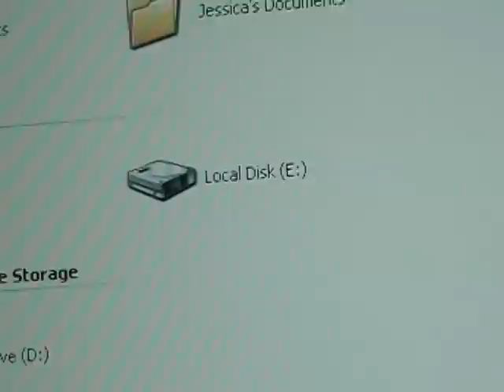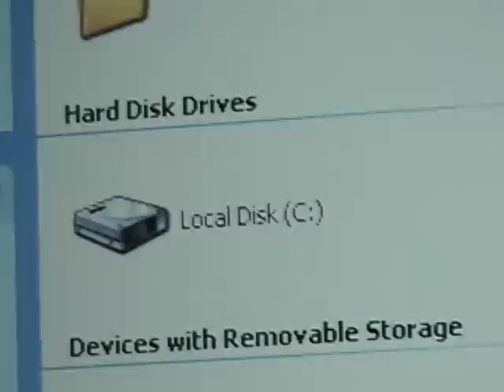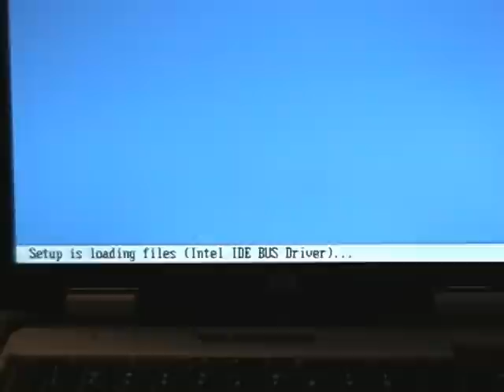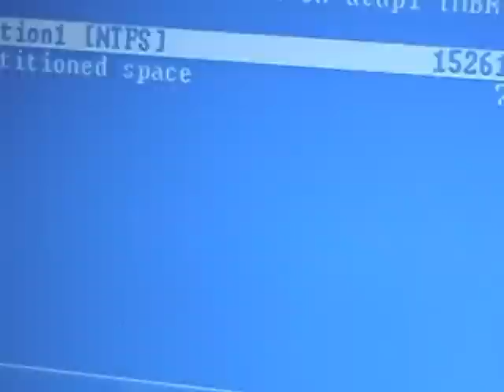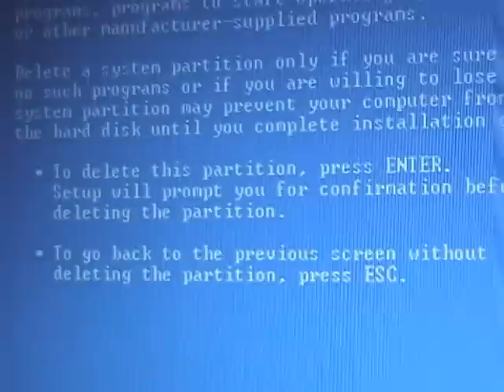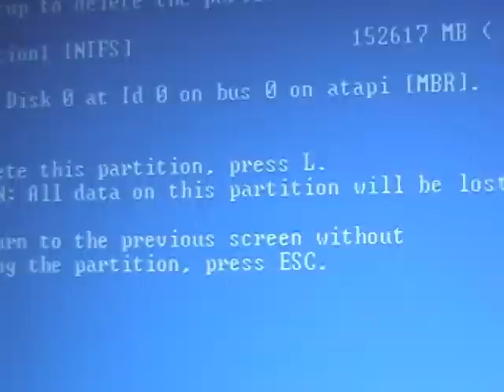HOW TO FORMAT YOUR LAPTOP OR PC PART 1 of 2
Simple and easy detailed explanation of How to format your laptop or PC. There is ALSO A PART 2